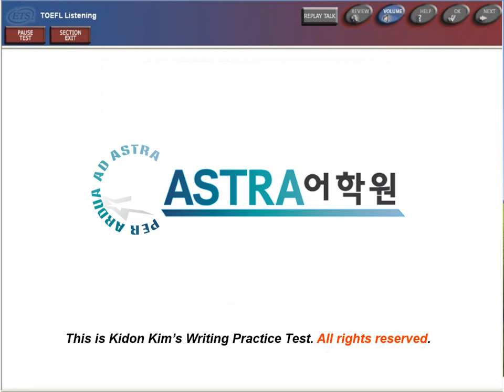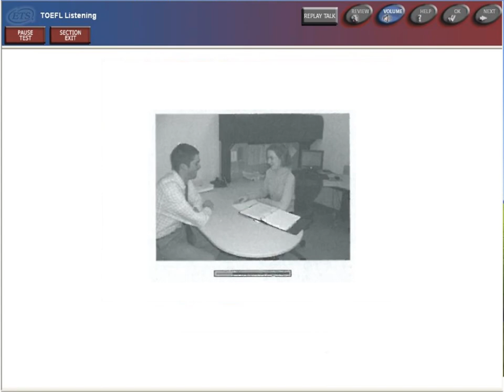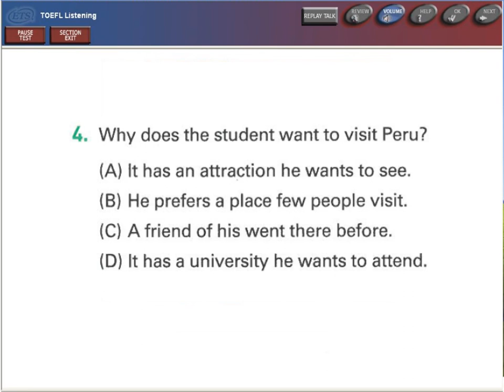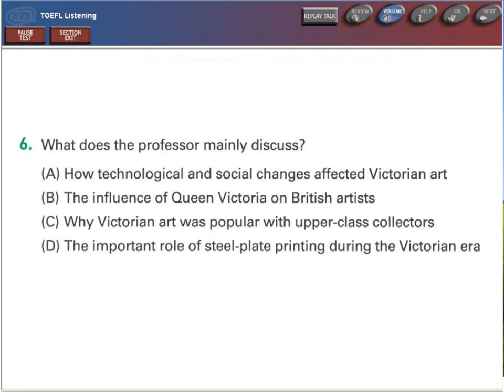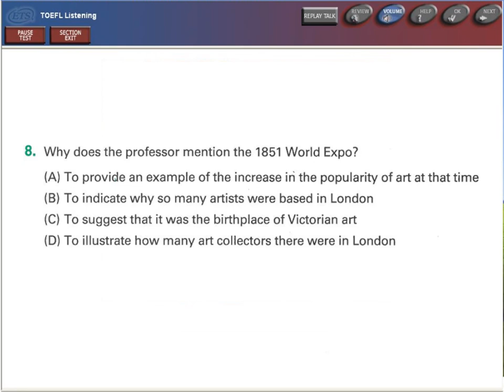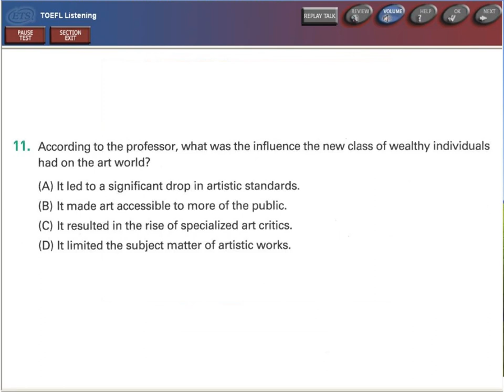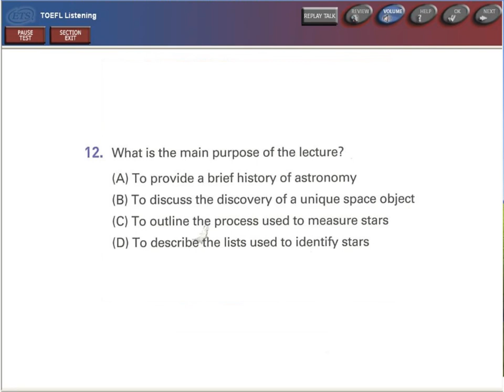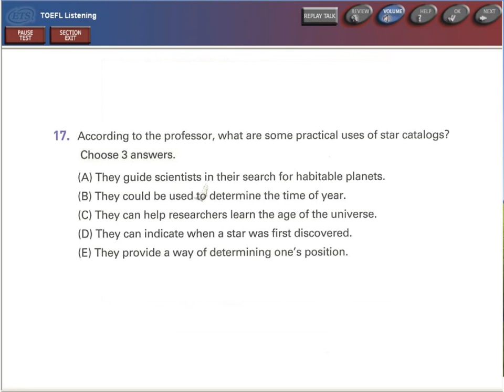TOEFL LC ACTUAL TEST 1 1 17